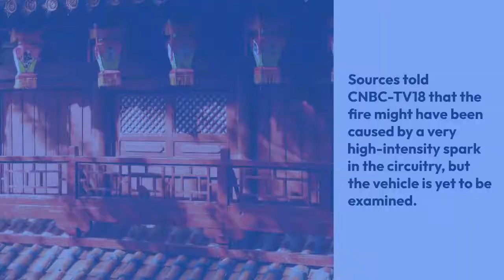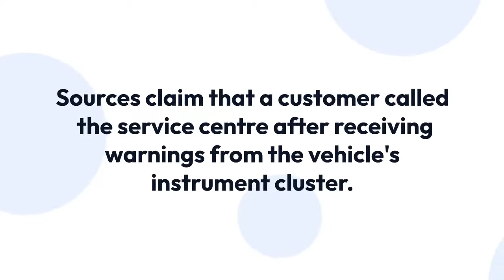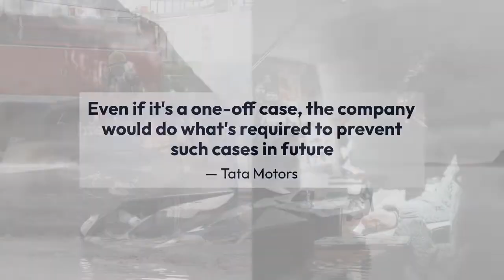Nexon EV fire incident: Tata Motors says detailed investigation underway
After dozens of incidents of electric two-wheelers catching fire, netizens were shaken on Thursday after news of a Tata Motors  Nexon EV going up in flames broke.

Responding to the uproar on social media over a Nexon EV catching fire in Mumbai, Tata Motors said it was investigating the incident.

Sources told CNBC-TV18 that the fire might have been caused by a very high-intensity spark in the circuitry, but the vehicle is yet to be examined.

A detailed investigation is currently being conducted to ascertain the facts of the recent isolated thermal incident that is doing the rounds on social media — Tata Motors

We will share a detailed response after a complete investigation. We remain committed to the safety of our vehicles and their users.

more than 30,000 electric cars by the firm have cumulatively covered over 100 million km across the country in nearly four years. The company asserted that this was the first incident after

What happened?

The EV car fire incident was reported from Vasai West (near Panchvati hotel) in Mumbai late on Wednesday.

After driving about 5 km towards his house, the owner of the Nexon saw flashes of warnings on the dashboard, which alerted him to stop the vehicle.

The Nexon EV car had been reportedly charged with a normal slow charger installed at his office.

Sources claim that a customer called the service centre after receiving warnings from the vehicle's instrument cluster.

The customer was instructed by the service staff at Tata Motors to exit the vehicle right away and stand at a safe distance.

The vehicle would be inspected at the company's R&D centre. Experts from Tata Motors will investigate the possible causes and identify the root cause which may have led to the fire

However, sources said the company feels that it was unlikely that any issues with the cell led to the fire.

Even if it's a one-off case, the company would do what's required to prevent such cases in future — Tata Motors

Later, firefighters were seen spraying water to curb the fire.

Top in electric cars
Tata Motors sells at least 2,500-3,000 Nexon EVs every month and is the highest-selling electric car in India.

The company has so far sold over 30,000 Nexon EVs.

two-wheeler  segment, there have been many incidents of vehicles catching fire in the recent past. In the electric

two-wheeler  majors like Ola Electric, Okinawa Autotech and PureEV had recalled their scooters in the wake of separate fire incidents. Electric

The fire incidents had prompted the government to form a panel to examine and had warned companies of penalties if they were found to be negligent.

Welcome to Tomorrow World

We are official Partner Of Angel One (Angel Broking)
    - We Provide Premium Quality  Service
    - Dedicated Manger For You

For More Details Contact Now-
     Abhishek Charan ( Channel Partner)
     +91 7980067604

Today's Video Content -